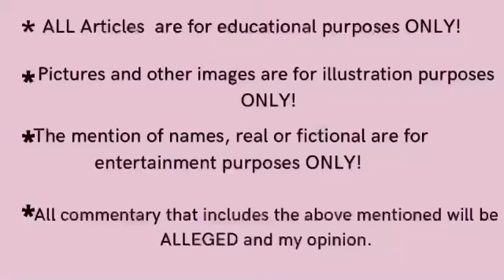Her Man Didn’t VALUE Her* She Asked 4 Advice Then This Happened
Welcome👋💕 indulge in a fusion
of trending topics across the spectrum that I'm sure will pique your interest. Just don't be a free thinker...I heard they could be ssaholes😉Be as critical in your thoughts as  possible. While partaking, check out my online store for trendy apparel and my books on Amazon to chill. If you are afraid to 'Use Your Mind' (slogan in store😊🤸‍♀️) leave. Be well🍀

Twitter (X): co_teshinc @coteshreals

1) 8 Signs You Might Be In A Toxic Romantic Relationship

2) My 3 year old can read complete sentences.: Reading is fun.

4) Fonda’s Bundles and Beauty Chest ( Facebook Marketplace)

5) Zoe’s Kids Closet ( Facebook Marketplace)

LIABILITY !!
The views expressed on my channel are based on my opinion. My utterances are not meant to offend or malign anyone. Neither am I an expert on the topics discussed. This is for information and entertainment purposes.,criticism, comment, news reporting, teaching, scholarship, educational and research purposes . No paid promotions are included in this video.

Kamala Harris Candace Owens Megan Kelly  Cardii B  Politics CoTesh Creates Reals  Social Commentary  Diddy And Cassie PDiddy Entertainment  News  Current Affairs  Woman Celebrity Gossip   Womanhood   Protect Women  Woman Power  Black Girls  All Women   Black Women Issues   Protect All Women   Relationships   Relationship Issues   Men   Providers   Protectors  Selfawareness  Self Preservation   Feminine Femininity   Self Love   Self Care   Self Discovery  Chrisse   Nylah Vibes   Paris Milan   Real Talk With Yanie   Youtuber  Narcissism   Pathology  Hot Topics Donald Trump Project 2025  Elon Musk US Presidential Elections
True Crimes  Men In Relationships  Black Youtube  White Youtube  Youtube Shorts